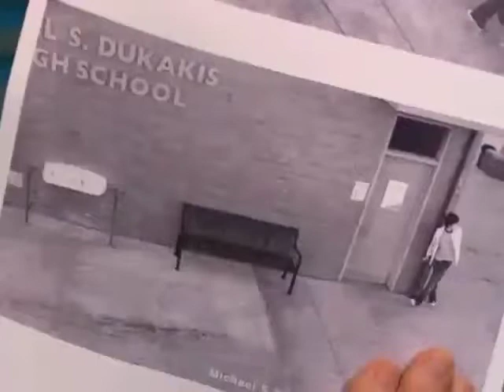Ned's Declassified School Survival Guide - Bad Hair Days (Ending Scene) [Updated Version]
Enjoy this updated version of this ending scene from Bad Hair Days, an episode from the Nickelodeon show, Ned's Declassified School Survival Guide, that I made before involving Ned, who, after he got his new haircut from the teachers, was gonna go on a movie date with Suzie Crabgrass, but instead gets DETENTION from VP Crubbs due to Ned sneaking into high school by surveillance photos!